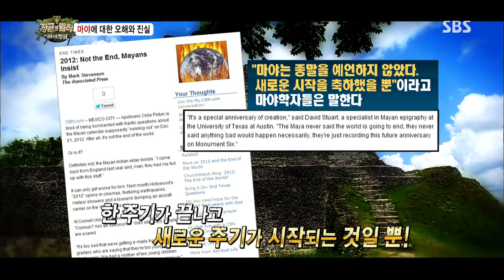2013-09-06 정글의법칙 #25(4)